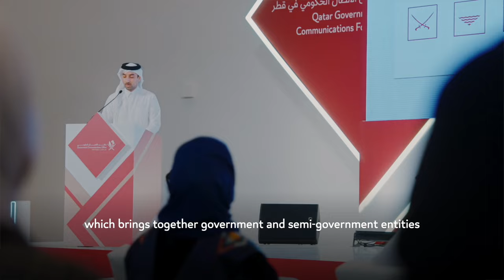Government Communications Forum - ملتقى الاتصال الحكومي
النسخة الأولى من ملتقى الاتصال الحكومي تشهد حضوراً واسعاً من المعنيين بالاتصال والإعلام، لمناقشة توحيد الرسائل، وبناء القدرات، والارتقاء بالاتصال المؤسسي في دولة قطر.

The inaugural Government Communications Forum offered media and communications professionals from various government and semi-government entities a platform to further improve and unify communication practices across Qatar.

‎إنستغرام | Instagram